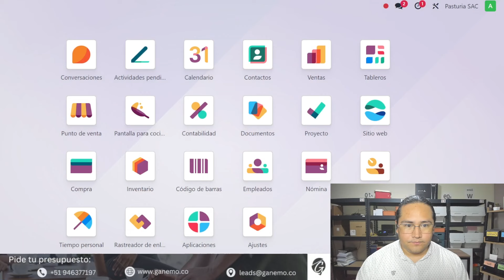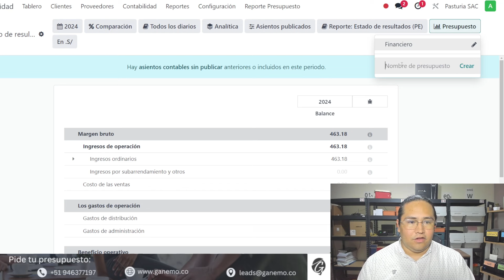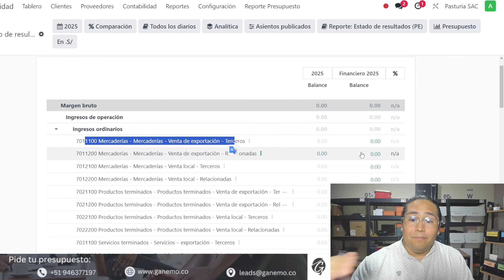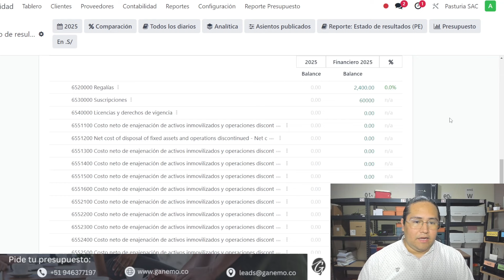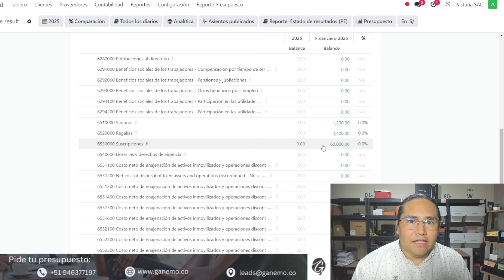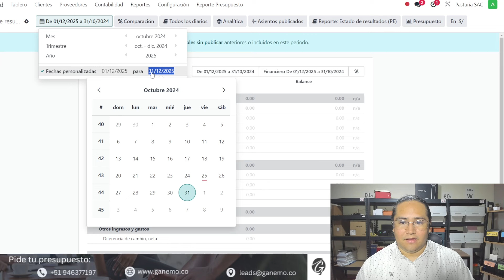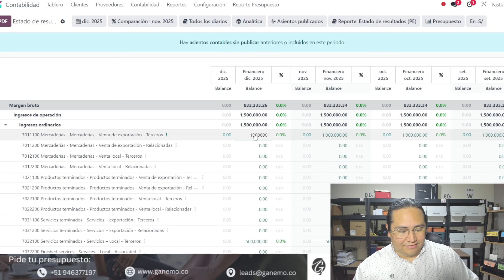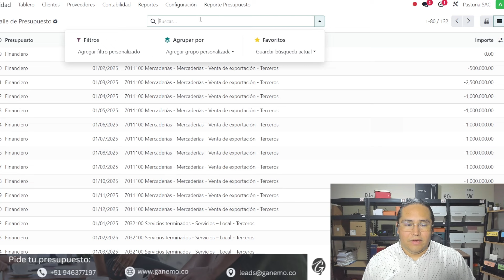Cómo hacer tu presupuesto del Próximo Año con Odoo | Haz tu presupuesto para el año 2025 🚀📊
¿Estás listo para tomar el control de tus finanzas y planificar con precisión el próximo año? En este video, te mostramos cómo crear y gestionar tus presupuestos usando Odoo, la herramienta integral que simplifica la planificación financiera. Descubre cómo establecer objetivos, organizar recursos, y llevar un seguimiento efectivo de tu presupuesto para alcanzar tus metas empresariales. ¡Acompáñanos y aprende a potenciar la rentabilidad de tu negocio con Odoo!